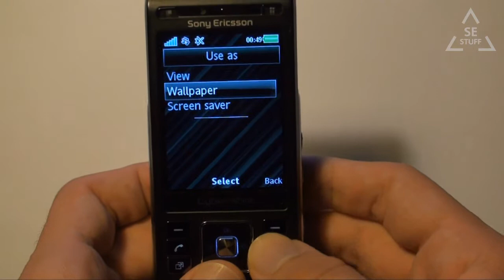Geometric shower - Flash wallpaper game, a quick preview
Here is a very quick preview of a new Flash wallpaper game for Sony Ericsson phones.
It utilizes the phone's accelerometer to detect player movement and is played just by tilting the phone.

Supported phones are, but not limited to: C510, C901, C902, C903, C905, G705, K850i, U10 (Aino), W595, W705, W715, W760, W902, W910, W980, and W995.